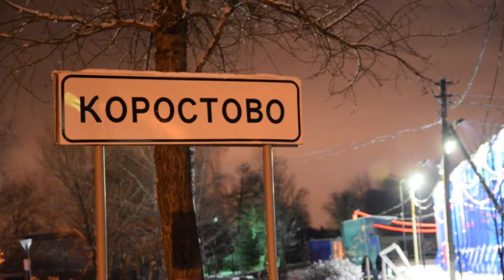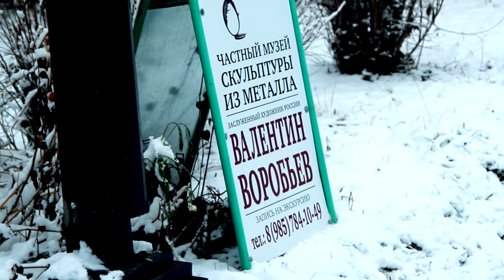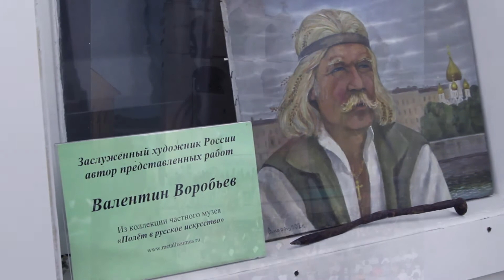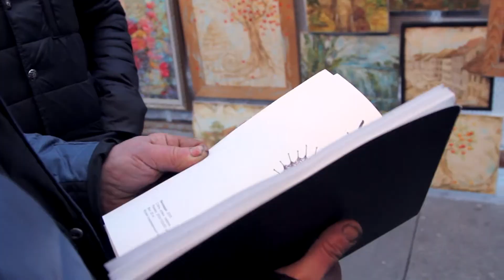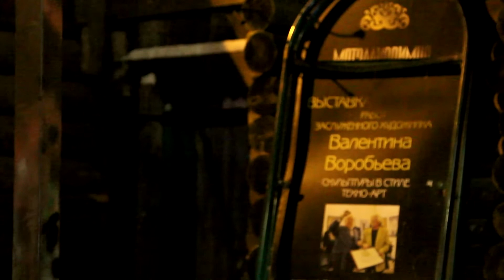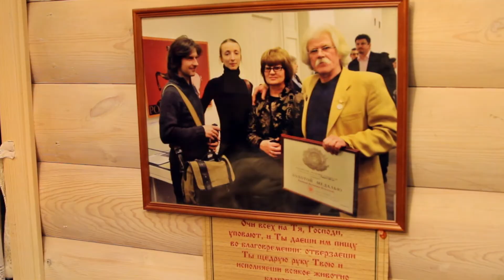Кузнецы Воробьёвы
Валентин Воробьев — кузнец в третьем поколении, работающий под творческим псевдонимом Металиссимус. В 1980-е годы, несмотря на отсутствие профессионального художественного образования, он начал работать с металлом и вскоре вошел в число лучших мастеров кузнечного искусства России. Его авторский стиль оригинален и самобытен. В подмосковной деревне Коростово мастер создал собственный музей художественной ковки, куда поместил свои лучшие скульптуры, выполненные в различных техниках: от классической скульптурной пластики до техно-арта. Фильм рассказывает о творческом пути и семейной жизни потомственного кузнеца и традициях его мастерства.